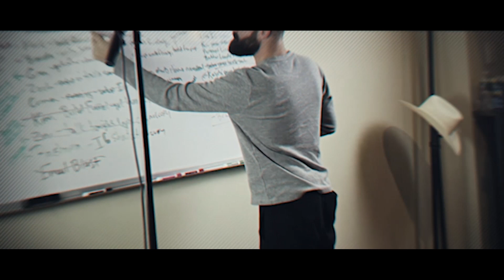What's The Fastest Way To Get Customers For My Life Coaching Business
Are you a Life Coach who is looking to find what's the fastest way to get customers for your Life Coaching business?

In this video, I go over a few of strategies that Life Coaches can use to find their next clients fast!

SUPER Sid - The Marketing Shaman

Free "Life Coach Launch" Workshop showing Life Coaches and Healers How To Make Their First (or Next) 100K

00:00 Intro & Summary
00:48 How to find our future clients
02:29 The #1 Way to sign up new clients as a Life Coach
03:49 How to get people to find out about us
05:02 How to sign up new life coaching clients every week
06:32 100K Life Coach Launch Workshop Invite

Four Social Media Marketing Strategies For Life Coaches Who Want More Clients Now:

About SUPER Sid - The Marketing Shaman

SUPER Sid, The Marketing Shaman, has helped hundreds of coaches and online entrepreneurs find clients and make money, so they could grow their coaching practice.

SUPER Sid has been mentioned in multiple domestic and international publications including Forbes and Entrepreneur as well as been seen on 100's of podcasts helping Life Coaches, Healers and Entrepreneurs Find Clients Online following his top strategies..

SUPER Sid, The Marketing Shaman, is passionate about helping Life Coaches and Healers be able to make their first (or next) 6-Figures in their Life Coaching and Healing business so they grow their Life Coaching Business.

SUPER Sid and his team do this by producing and demonstrating how they help Life Coaches and Healers and find clients, make more money and grow your business and practice each week.

We all win, when we all win!